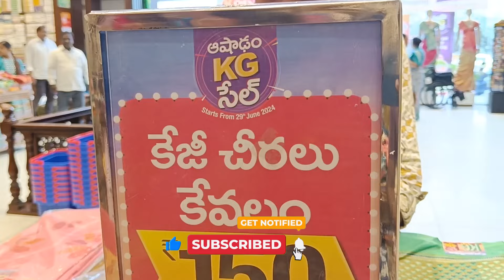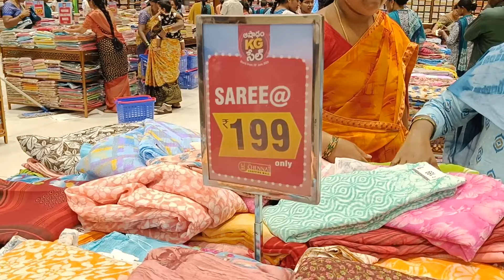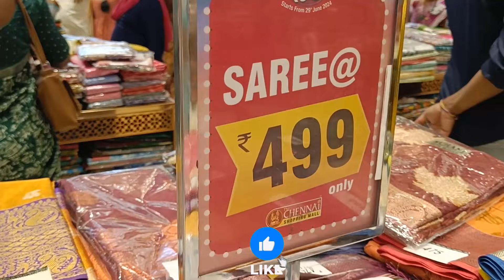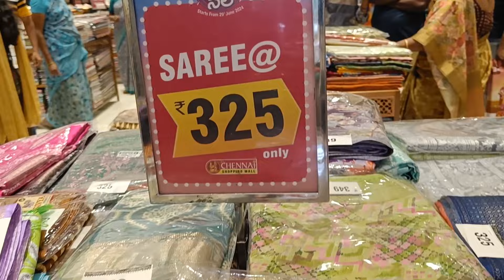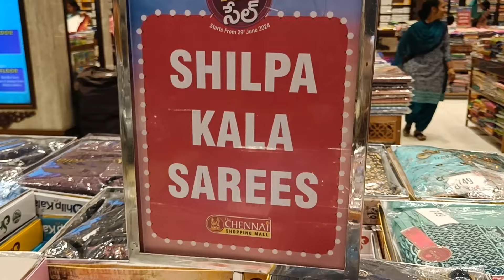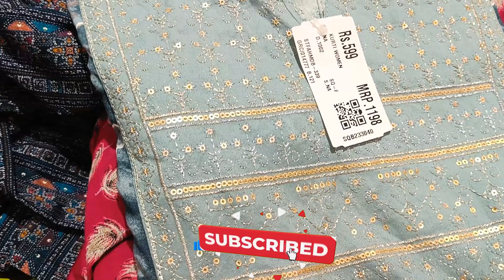ఆషాడం అదిరిపోయే ఆఫర్స్ I Chennai Shopping mall Ashadam offers I KG sale I 50% off I KG sarees 150/-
Chennai Shopping mall Ashadam offers
ఆషాడం అదిరిపోయే ఆఫర్స్

Chennai Shopping Mall, Hyderabad, is offering upto 70% off on selected sarees and 15% off on chudidars, dress materials and designer half sarees.
ASHADAM - KG SALE" Is Here!! Now buy fashion in Kilos!! Yes this is true! Rush to your nearest Chennai Shopping Mall today & Grab this Mega Offer.
best sarees in hyderabad sarees best shopping malls in kphb, kukutpally shopping malls,
pattu sarees, pattu sarees wholesale, pattu sarees latest designs, new designs sarees,
kg sales in kukatpally, kilo sales in kphb, kg sale in ameerpet,